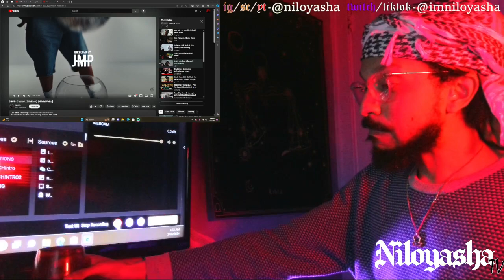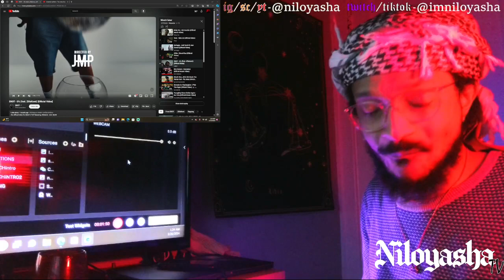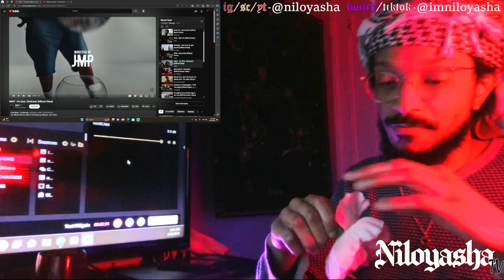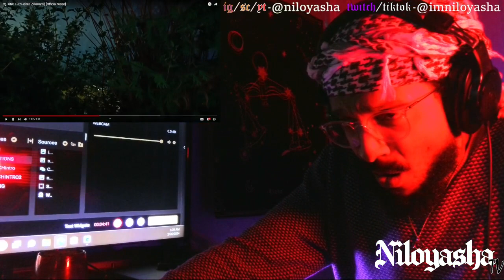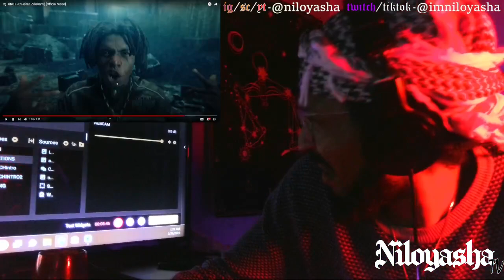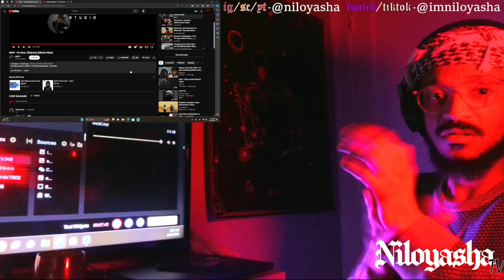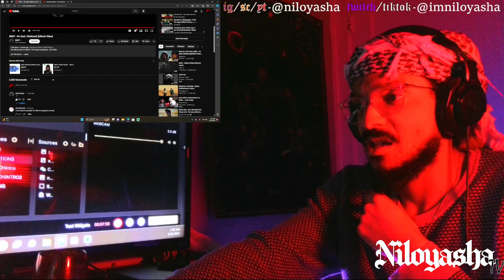$NOT - 0% (feat. ZillaKami) // REACTION // NiloyashaTV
GO SUPPORT!!!